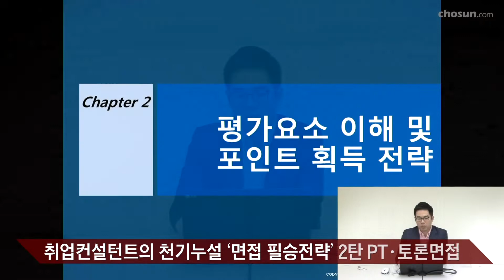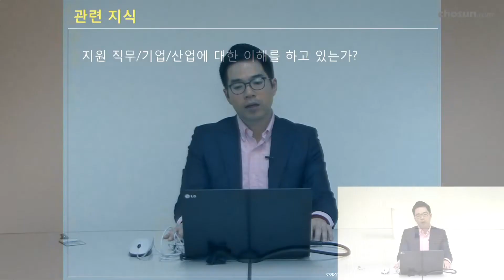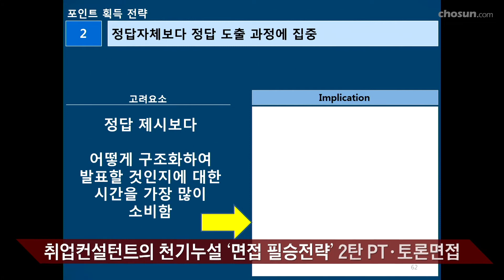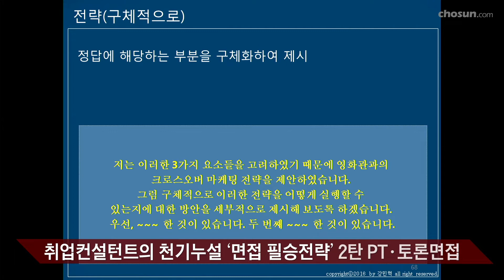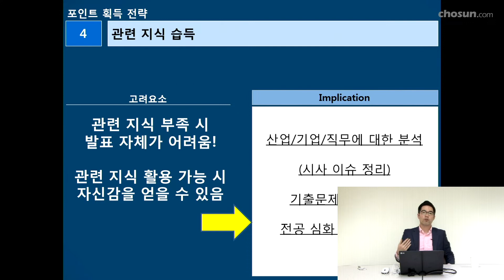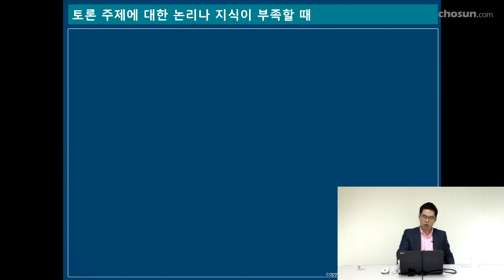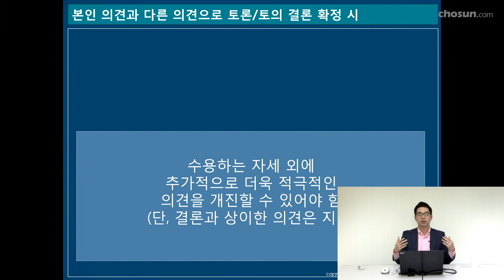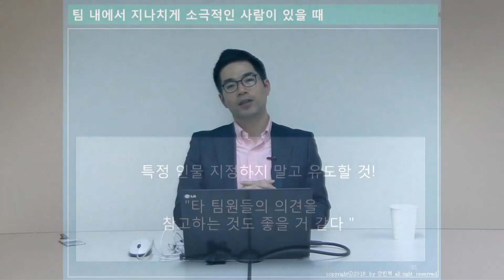[조선라이브] 취업컨설턴트의 천기누설 면접 필승전략 Part 2. PT·토론면접 / 조선일보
조선닷컴라이브 에서는 강민혁 취업컨설턴트 와 함께 PT·토론면접 필승 전략을 알아봤습니다.